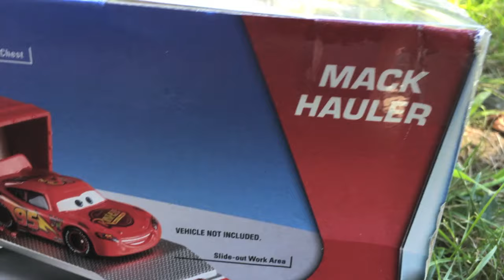Disney Pixar Cars Lightning McQueen Gets a Flat Tire, Red Mack Hauler Toy Cars Movie Fun for Kids!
More Fun videos you'll enjoy!